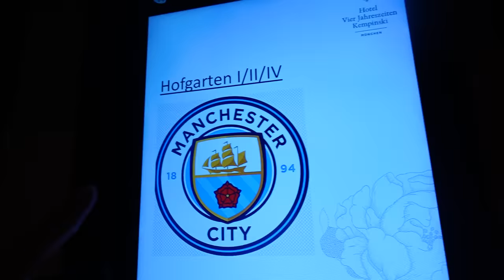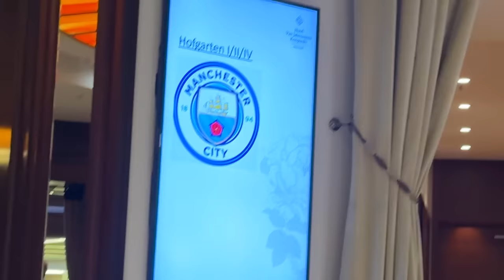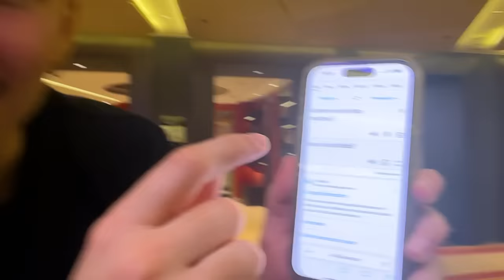100€ vs 10.000€ CHAMPIONS LEAGUE VLOG! *Bayern vs City Rematch*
10.000€ vs 100€ Champions League Trip!
Zu welchem Spiel sollen wir als nächstes?